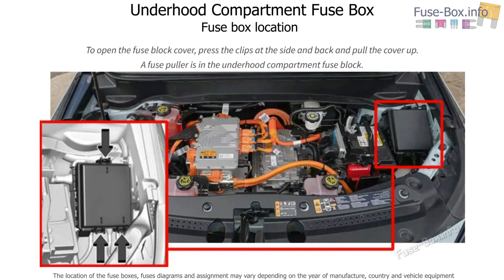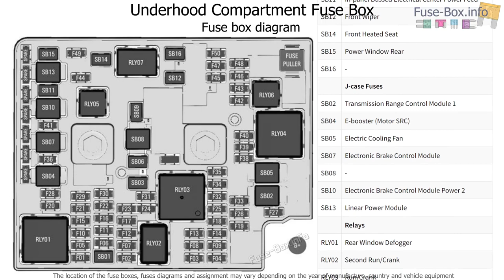Fuse box location and diagrams: Chevrolet Bolt EUV (2022-2023)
Fuse box diagrams (location and assignment of electrical fuses and relays) Chevrolet Bolt EUV (2022 & 2023).